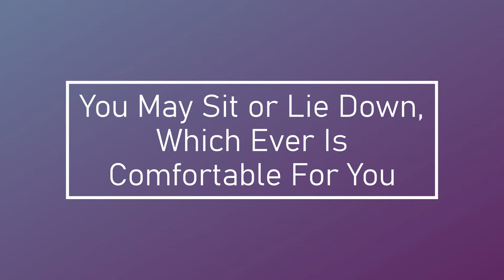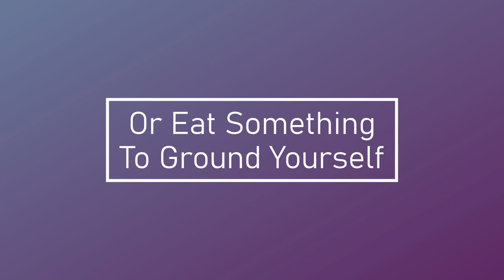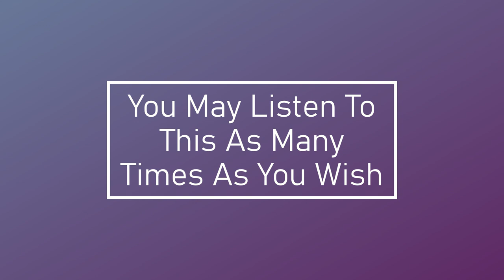Guided Meditation 🎶 | Connect With Elementals | 🌍 Gaia Energy Healing Frequency Music (432 HZ)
Hello! We're Black Moon Cove 🌑 Welcome to today's guided meditation to connect with Elementals. There are no subliminal messages but the frequency has been changed to induce a connection to Earth energy to better hear the messages of beings of the elements: EARTH, AIR, FIRE and WATER.

We offer personal distance Tarot and Crystal Ball readings, Reiki healing, Past Life Regression therapy, house cleansings (UK only) & spells.

PLEASE NOTE OUR PRICES HAVE NOW CHANGED. ANY PREVIOUS NOTICES OF THE SERVICES WE OFFER AND WHAT THEY COST ARE VOID.